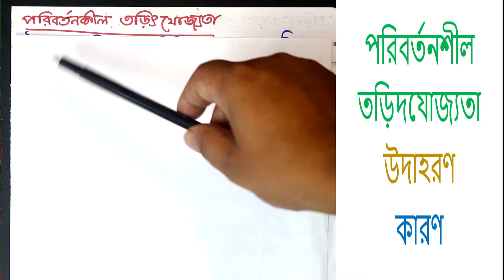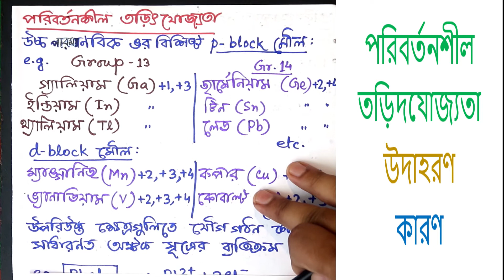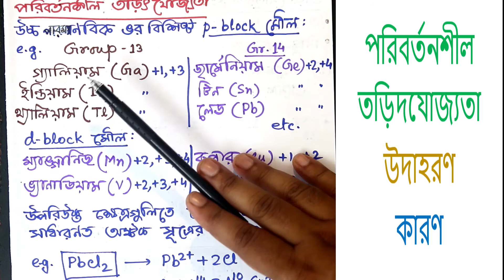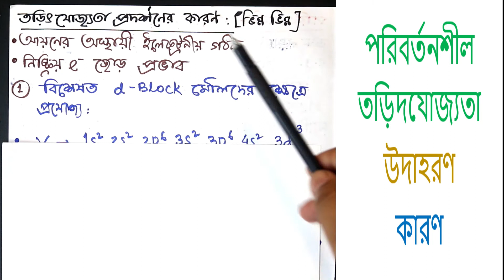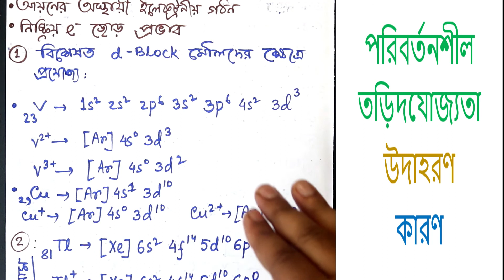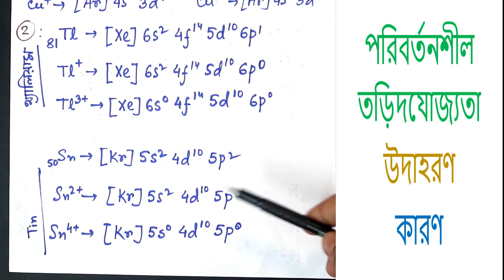XI CHEMICAL BONDING PART 3